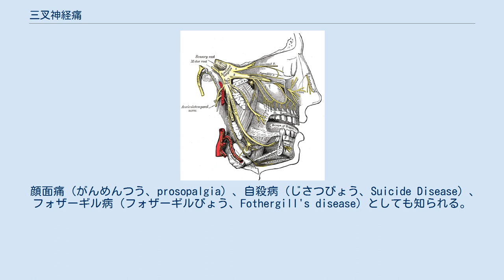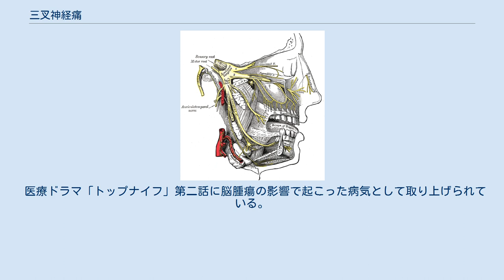三叉神経痛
三叉神経痛（さんさしんけいつう、Trigeminal neuralgia）、疼痛性チック（とうつうせいチック、tic douloureux）は、顔面の知覚神経である三叉神経から発信される強い痛みのエピソードを特徴とする、神経痛である。
 顔面痛（がんめんつう、prosopalgia）、自殺病（じさつびょう、Suicide Disease）、フォザーギル病（フォザーギルびょう、Fothergill's disease）としても知られる。
 神経の1つ、2つ、または3つすべての分岐が影響を受ける可能性がある。
 それは"人間の最も苦痛な条件の一つとして知られ、多くの医療専門家にもまだ謎のままである。
" この痛みは、耳・目・唇・鼻・頭皮・額・頬・歯・顎と顔の側面に感じる。
一部の患者は左の人差し指の痛みを経験する。
 三叉神経痛は容易に管理できないが、種々の治療の選択肢が存在する。
 顔面神経痛（がんめんしんけいつう）と称することもあるが、正式な呼称ではない。
「顔面神経」とは顔面における運動神経のことである。
また、顔面神経麻痺と言い、顔面の神経が麻痺することによって、片方の顔面の筋肉が動かなくなって顔が歪んでしまう症状とも混同してしまいがちだが、いずれも三叉神経痛とは異なる。
 血管が動脈硬化などによって膨張し、三叉神経を圧迫することで痛みを引き起こすと考えられている。
 女性に多く、突然顔面に鋭い痛みが走るのが特徴で、通常は顔面の片側に起こり、痛む時間は比較的短時間（数秒から数分）である場合と長時間の場合がある。
 三叉神経痛の治療法としては、主に薬物療法・神経ブロック・手術療法などがあり、これらの治療法のいずれかまたはこれらを組み合わせた方法がある。
 医療ドラマ「トップナイフ」第二話に脳腫瘍の影響で起こった病気として取り上げられている。